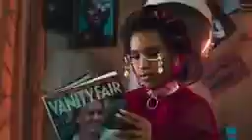January 21, 2022